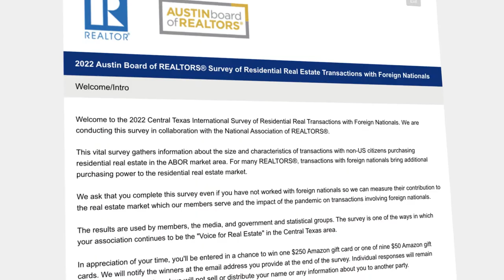Think Globally, Thrive Locally | Take the NAR International Survey!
We need your voice!  We want to know how you serve our global community right here in Central Texas.  The Austin Board of REALTORS® has partnered again this year with NAR Research to create the Central Texas International Homebuyers Report that will be released during the ABoR Global Congress in October.  By taking this survey, you'll help our community understand just how diverse and global our region is.

Think Globally, Thrive Locally.